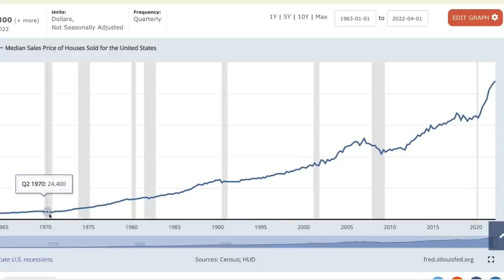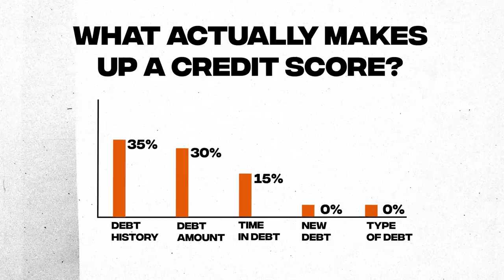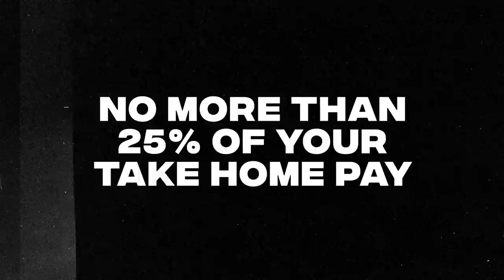How I Bought A House With No Credit Score